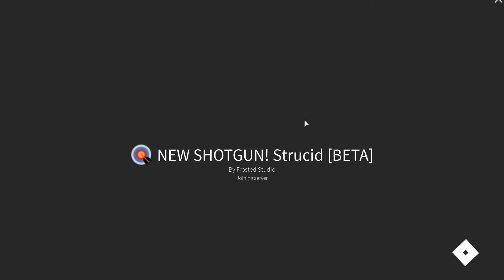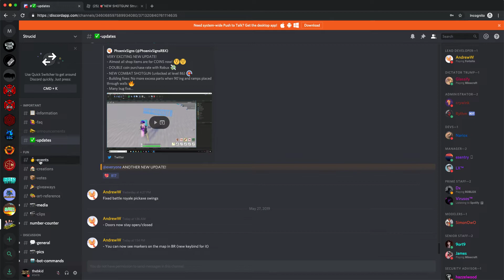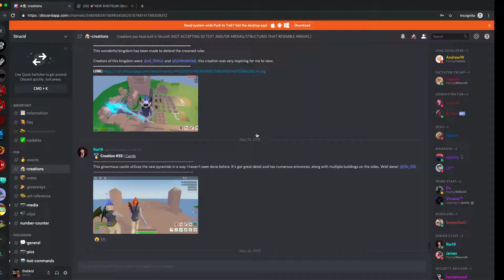ALEINS ARE DESTROYING THIS! + MILITARY BASE!?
ooooooh cant wait for map changes